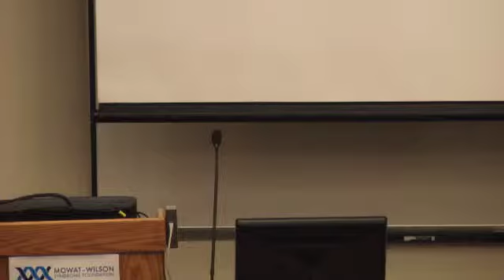2014 Mowat-Wilson Family Conference: Parents Q and A